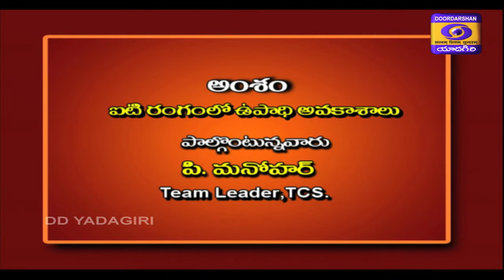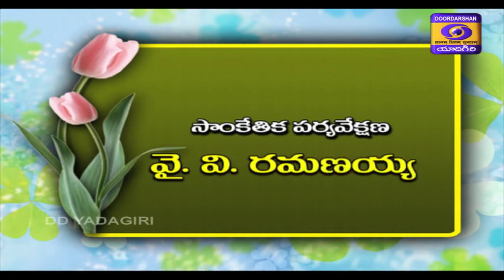ITTrends # ITRangamloUpadhiAvakashalu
Innovations and developments in Information Technology and opportunities for employment

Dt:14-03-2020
Expert: P. Manohar, Team leader TCS